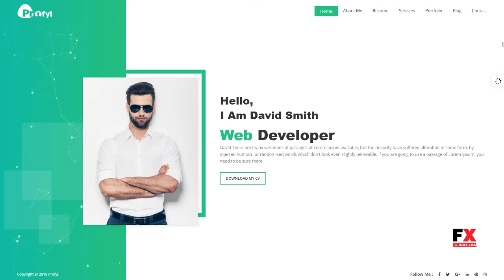Profyl - Personal Vcard Resume HTML Template Emmerson Pat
Columns 4+

 Layout Responsive

 Tags blog, business card, creative, creative portfolio, online resume, personal, portfolio, professional cv, responsive portfolio, resume, vcard